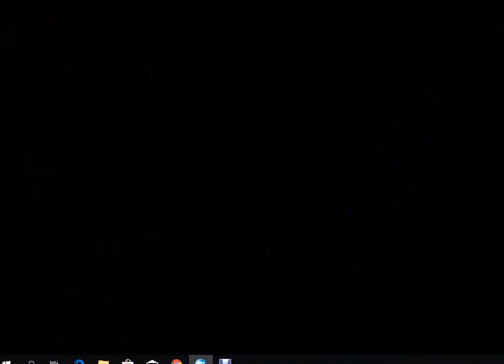Mugen Legends [MUGEN] - Goku vs Haohmaru